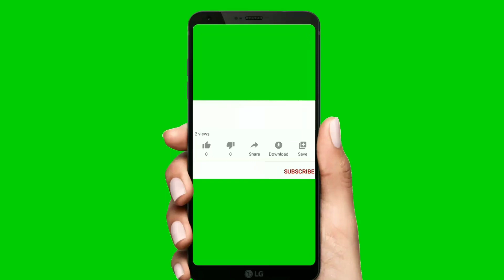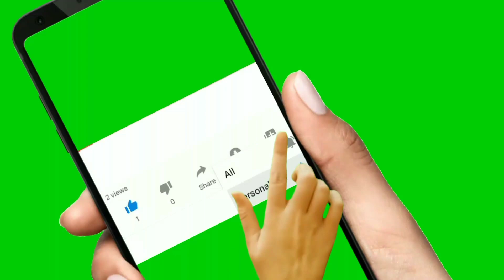കാർഷിക നിയമം: ബിജെപിക്ക് പഞ്ചാബിലും, ഹരിയാനയിലും തിരിച്ചടിയോ?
കാർഷിക നിയമം പിൻവലിക്കാത്തതിൽ പഞ്ചാബിലും ഹരിയാനയിലും പ്രതിഷേധം ആളിക്കത്തുന്നു. തദ്ദേശസ്വയംഭരണ തെരഞ്ഞെടുപ്പിൽ ബിജെപിക്ക് പഞ്ചാബിൽ സ്ഥാനാർഥികളെ കിട്ടാത്ത സാഹചര്യം. പലയിടങ്ങളിലും നേതാക്കൾക്ക് വീടിനു പുറത്തിറങ്ങാൻ കഴിയാത്ത സാഹചര്യമാണെന്നും റിപ്പോർട്ടുകൾ സൂചിപ്പിക്കുന്നു.